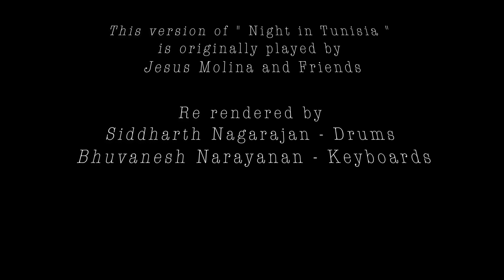Night in Tunisia | Jesus Molina | Re- Rendered by Drums Siddharth & Bhuvanesh Keys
An amazing version of a great song Night in Tunisia played originally composed by trumpet legend "Dizzy Gillespie" and  recently rearranged by by Jesus Molina and Friends  re-rendered by 2 friends in India Bhuvanesh Narayanan playing the keys and Siddharth Nagarajan on the Drums in less than 2 week from the release of their acoustic version.
this recording is the first take and had no backsies :)